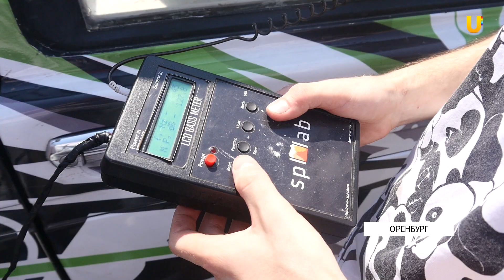В Оренбурге выбрали самых громких и креативных автолюбителей AUTOFEST 2021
На чемпионат в областной центр съехалась 100 участников из Оренбуржья, Челябинска и Башкирии